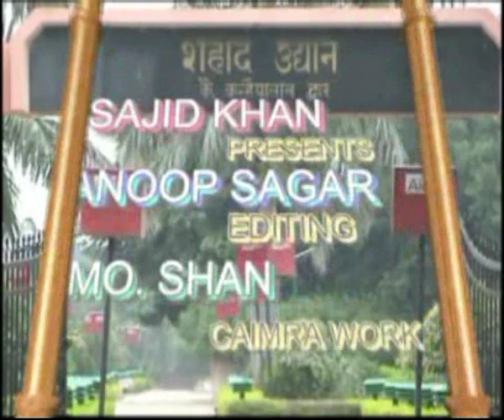shaheed(kakori cand)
1925 me brtish hookomat  ka kakori  me  khajana Lootne wale aazadi ke teen matwale  AsfaQ
ulla khan , takur roshan singh Aur pandit ramprasad bismil  ki janm boomi shahjahanpur ME
PRESS REPORTER 19 december  ko unke Balidaan divas ke roop me MAnate hai .kyuki  1927  me 19 DECEMBER KO UNKO  PHASI  DI GAYI THe ,,,,,,,,,,,  es balidaan divas par shahjahanpur ke local channel ke ek progeram me media ke logo ne mahanayako ki pritimao par malae  dal kar unko Sradhanjali di,,,,,,,,,,,,,,,,,,,,,,,,,